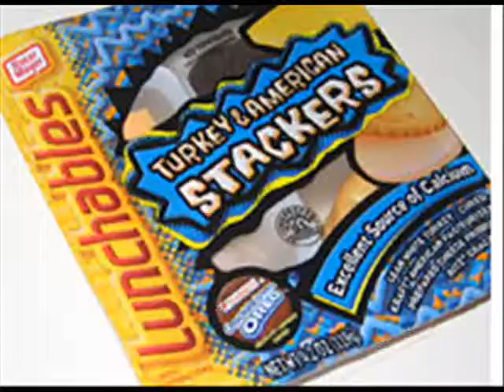A Trip To Tampa